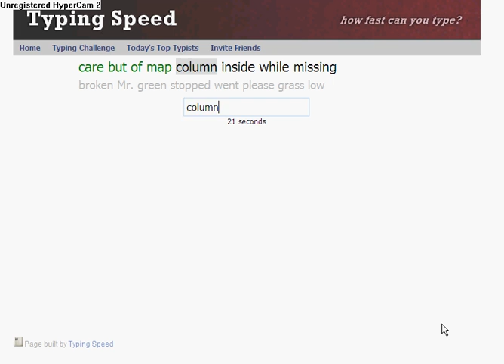127 Words Per Minute - Bebo Typing Speed Application.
127 Words Per Minute, Wooooooooo :D Finally Beat 126 =D